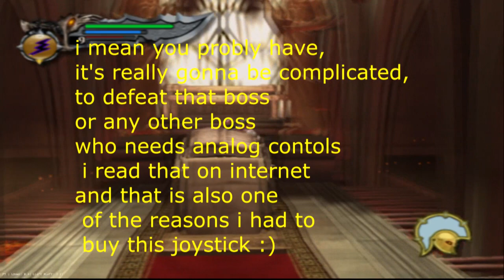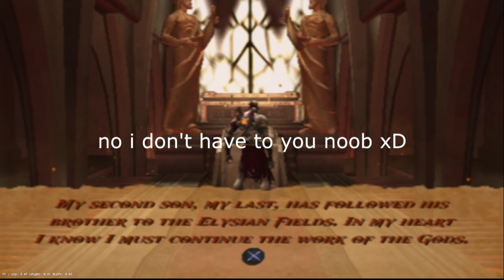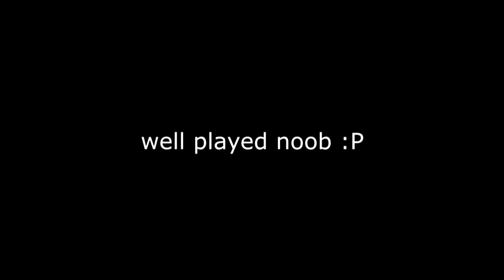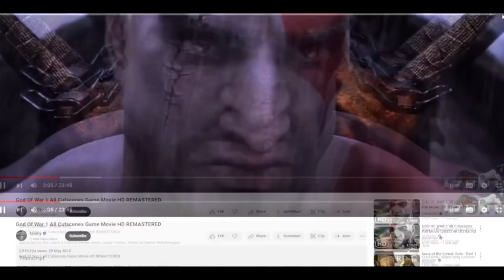God of War I - I have something special for this episode - Gameplay [Part 5] 2024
I started to play this beautiful Greek mythology! With God of War called Kratos difficulty
on normal. I know i am late to a party but wait for me i am getting there soon.. like if you enjoyed the video, and if you really did like it then subscribe for more battels to come!
Follow this brother on twitch:   / chaptermasterjhon